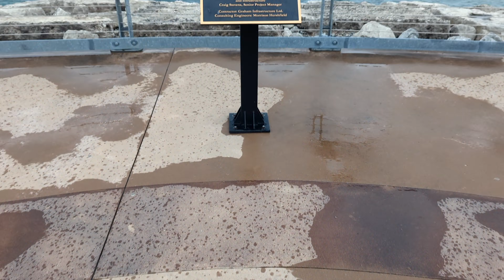Trip To Burlington Waterfront, Ontario, Canada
The Waterfront at Downtown Burlington, Ontario, Canada